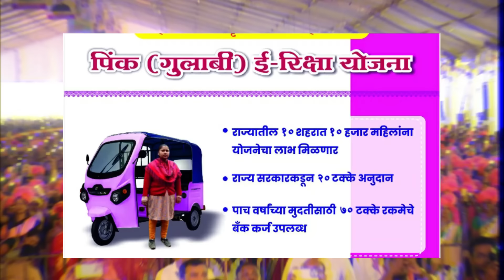खुशखबर ! बहिणींना दिवाळी बोनस 10,000रु. मिळणार | Ladki bahin yojana | लाडकी बहिण योजना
mukhymantri mazi ladki bahin yojana maharashtra
ladki bahin yojanecha form kasa bharava
mazi ladki bahin yojana paise kadhi yenar
ladki bahin yojana new update
ladki bahin yojana maharashtra update
government scheme
form approved
money received